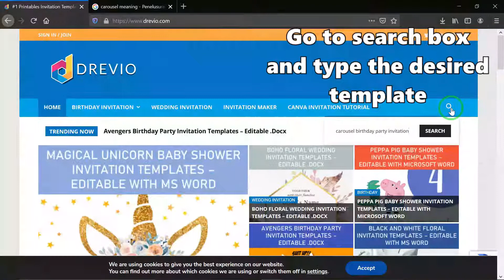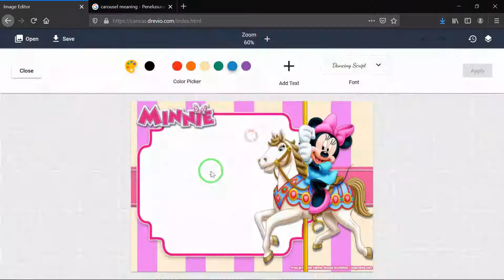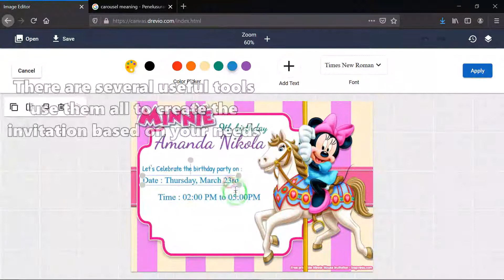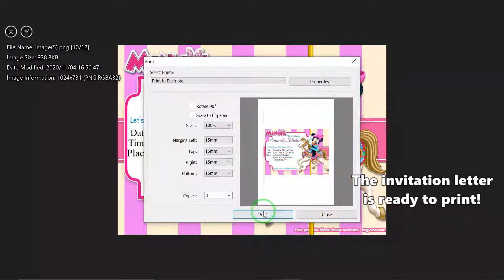How To Create Carousel Birthday Party Invitations